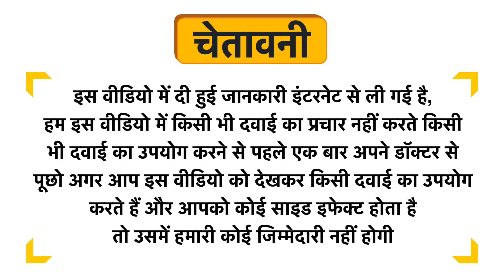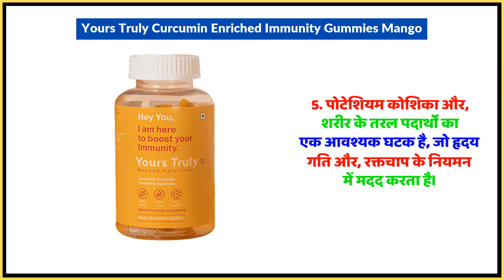Yours Truly Curcumin Enriched Immunity Gummies Mango Uses in Hindi | Side Effects | Dose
Yours Truly Curcumin Enriched Immunity Gummies Mango Uses in Hindi | Benefits | Side Effects | Dose